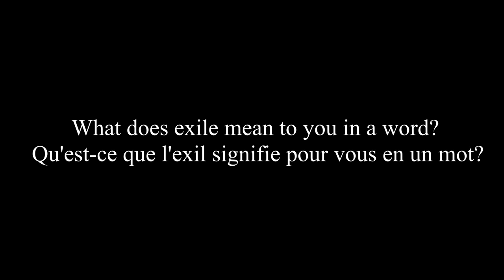C’est quoi l’exil et l’asile? short film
International Migrants Day 2022
A l'occasion de la journée internationale des réfugiés, le 18 décembre, j’ai réalisé il y a un an un court-métrage avec mon ami Jasur Pulotov, et je vous invite à le regarder.
Sur la base de statistiques plus complètes compilées à la mi-2022, on estime que 103 millions de personnes ont été déplacées de force par la persécution, les conflits, la violence, les violations des droits de l'homme et les événements troublant gravement l'ordre public.
Au moins 89,3 millions de personnes dans le monde ont été contraintes de fuir leur foyer. Parmi elles se trouvent près de 27,1 millions de réfugiés, dont environ la moitié ont moins de 18 ans.
Il y a aussi des millions d'apatrides, qui se sont vu refuser une nationalité et n'ont pas accès aux droits fondamentaux tels que l'éducation, les soins de santé, l'emploi et la liberté de mouvement.
Pour ce court-métrage, nous avons posé la question à des gens dans la rue à Paris :
« Pour vous, c’est quoi l’exi? »
« Pour vous, c’est quoi l’asile ? »